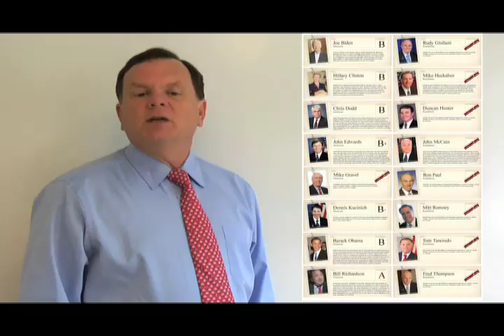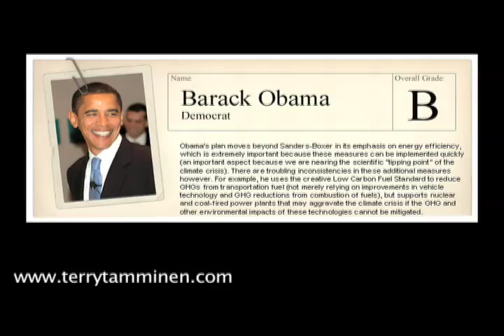Presidential Candidates' Climate Action Report Card Project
Presidential candidates are talking about climate change, including global warming, and ways to address this defining challenge of our time. Comparing their statements is like the proverbial apples and oranges. In many cases, proposals are offered with few measurements for success. In some cases, goals are expressed but the individual measures described don't add up to the goals.

This Report Card is designed to objectively analyze each candidate's stated positions on climate change (or the energy policy that is a crucial part thereof).

To read each report card in detail and to learn more about the grading process -- as well as the Sanders-Boxer bill, which serves as a benchmark climate action plan